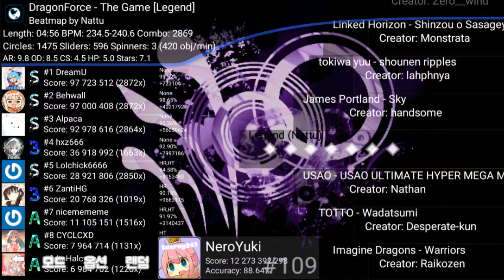[osu!droid] DreamU 🇸🇬 - DragonForce - The Game (Nattu) [Legend] 99.52% FC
About Game

About Beatmap

▸Difficulty: 7.12★ ▸AR: 9.8 ▸OD: 8.5 ▸HP: 5.0 ▸CS: 4.5

Score Info: 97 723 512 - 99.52% - 2872x/2869x - 0 miss
300.08 droid pp (experiment) - 554.71 pp

About Player